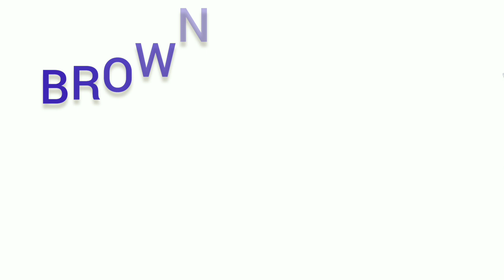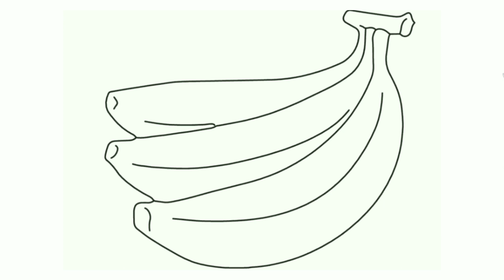Colours names for kids | colours name tamil and English / நிறங்கள் பெயர்கள் /நிறங்கள்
This video we learn about colours name with pictures... at the same we learn English and tamil...

@strawberry kids